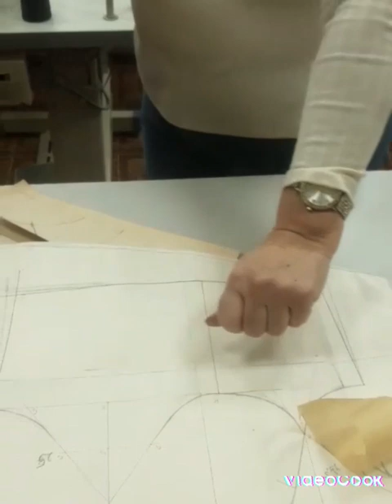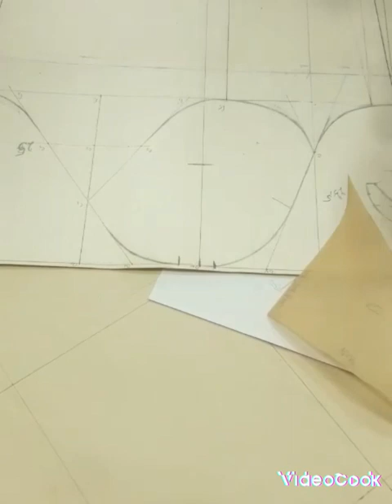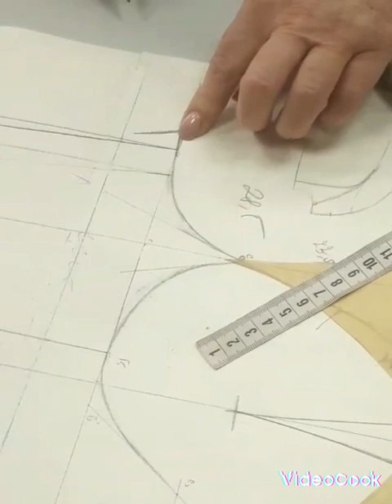22 квітня 2024 р.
частина 2